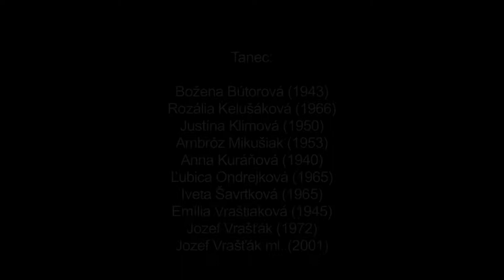Valčík, Huty, Malé Borové, Múzeum SNP v Banskej Bystrici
Názov: Valčík
Inštitúcia: Múzeum SNP
Lokalita pôvodu: Huty, Malé Borové

 Interpreti - tanec: Božena Bútorová (1943), Rozália Kelušáková (1966), Justína Klimová (1950), Anna Kuráňová (1940), Ľubica Ondrejková (1965), Emília Vraštiaková (1945), Jozef Vrašťák (1972), Iveta Šavrtková (1965), Jozef Vrašťák ml. (2001), Ambróz Mikušiak (1953) Interpreti - hudba: Viera Vrašťáková (1976), Alžbeta Lukáčová (1980), Ján Šiška (1971)

Ďalšie informácie - tanec: Valčík sa s obľubou tancoval na zábavách, rodinných udalostiach (svadby, krstiny), bežne na melódie v goralskom nárečí. Tancovali vo valčíkovom polozatvorenom držaní, používal sa pritom valčíkový premenný krok s ľubovoľným pohybom po priestore.